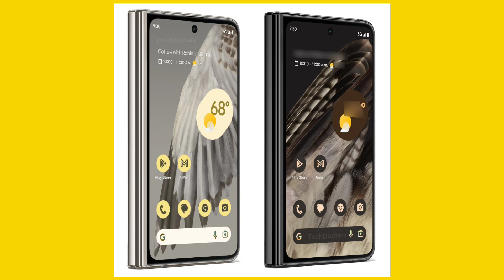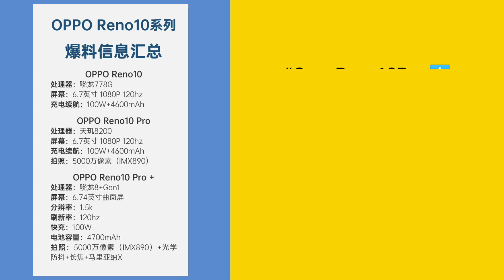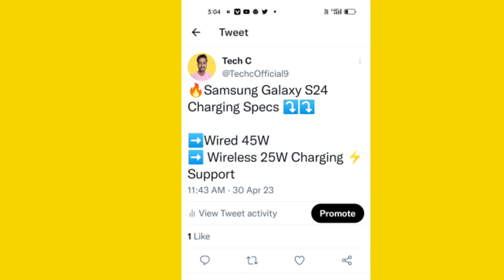Google Pixel 7a, Pixel Fold, Motorola edge 40, iPhone 15 Pro, Vivo x100 Series, Redmi K70 Series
* Related Keywards.

Tech news
Daily tech news
mobile tech news
news
technology news